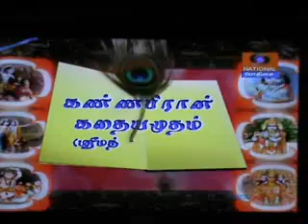17 Apr 2013 EveningEpisode440 KannapiranKadaiamudham,SriVelukkudiKrishnanSwamin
Repeat